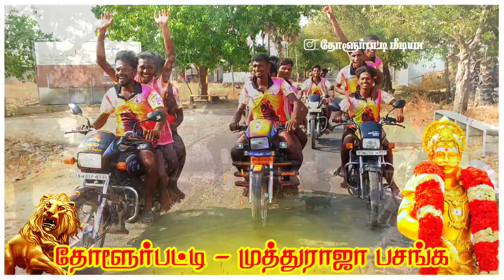தோளூர்பட்டி முத்துராஜா பசங்க 🦁🦁🦁🦁🦁🦁🦁🦁🦁🦁🦁🦁🦁